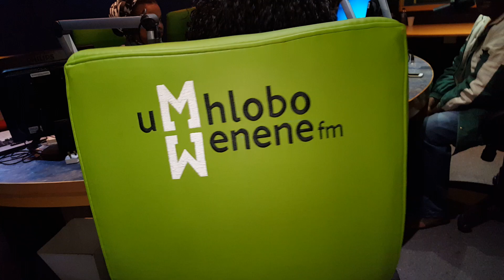Amaza no Zizo Masigoduke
Radio show